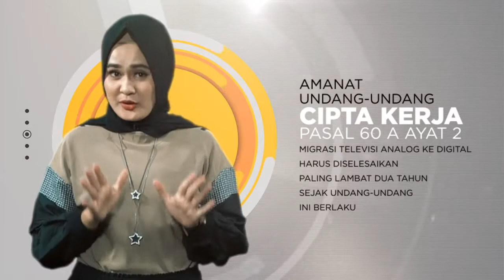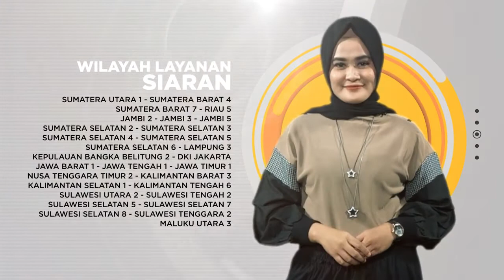27 Agustus 2021